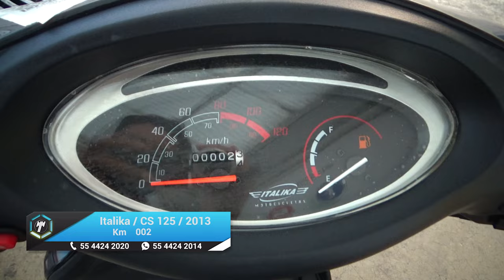Italika / CS 125 / 2013 - 4490